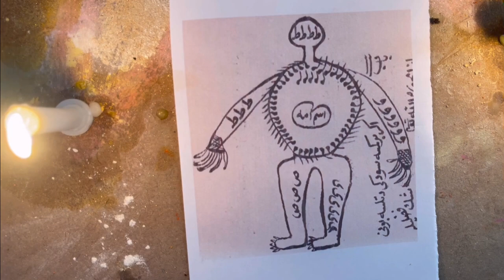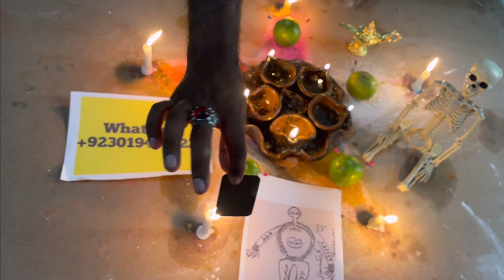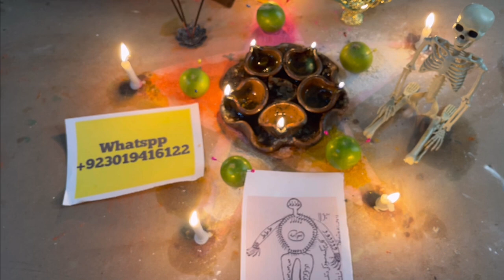Jin Se Dosti Ka Amal | Jinnat Se Dosti Karne Ka Wazifa | Jinnat Ko Kabu Karna | Hindi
जिन्नात से दोस्ती का ताकतवर अमल
Jin ki Hazri Ka Tilisam Wazifa || Jin se Dosti Ka Tarika | Jin Qabo Karna
Bacha Jin Ki Hazri Ka Amal | Jin se dosti Kaise Kare | Jin Ki Hazri Ka Chilla
jinnat se dosti ka mujarrab amal,jinnat se dosti karne ka wazifa,jin se dosti, jinnat ko kabu karna
मेरे दोस्तों अस्सलाम वालेकुम मेरे दोस्तों आज का जो अमल है वह है जिन्नात से दोस्ती करने का अमल । यह अमल जिन्नात से दोस्ती का बहुत पुराना और असरदार अमल है, जिन्नात से दोस्ती और से पाने के बहुत से तरीके आपको किताबों में इंटरनेट में मिल जाएंगे लेकिन वह अमली बहुत ही मुश्किल होते हैं, जिनको बड़े-बड़े आमिल भी नहीं कर पाते हैं, जिन्नात का अमल अक्सर लोग छोटा और आसान ढूंढते हैं तो मैं आपको आज जिन्नात से दोस्ती करने का आसान और छोटा आमल बताने जा रहा हूं, जिसे करने में आपको कोई भी तकलीफ का सामना ना करना पड़े। आप जिन्नात के बारे में थोड़ी बहुत जानकारी रखते होंगे।
तो चलिए आज आपको बता देता हूं जिन्नात से दोस्ती करने का आसान अमल, कमल की तरकीब कुछ इस तरीके से है, इस अमल में जलाली और जमाली का परहेज करना लाजमी है, घर से दूर कोई ऐसी वीरान जगह की तलाश कीजिए, जहां आपको अमल के दौरान  कोई परेशान ना करे, उस जगह को अच्छी तरीके से साफ कर लीजिए और खुशबू से महक दीजिए, जिन्नात का अमल करने की नियत से मुसल्ला बिछाए, और उस पर बैठ जाएं, याद रखें, अमल के वक्त आप बावजू होने चाहिए, पाक साफ होने चाहिए। अच्छे और नए कपड़े पहनना लाजमी है, इत्र या महकने वाली चीज भी अपने ऊपर छीडक लेनी है। अपनी सिक्योरिटी के लिए आप गोल घेरा बना कर ये दुआ पढ़ दे उसके बाद अमल करें। फिर ये दुआ पढ़ें, और एक ग्लास पानी जरूर ले जाएं। उस पानी से एक एक छींटा सामने गिराए और ये दुआ पढ़ें। जिन्नात हाजिर हो जायेगा। अमल को करने के लिए आप इजाजत लाजमी ले लें।

jinnat ka amal
jinnat ka amal kaise karen
jinnat ka amal karne ka tarika
jinnat ka amal 40 din ka
jinnat ka amal ek din ka
jinnat ka amal kaise hota hai
jinnat ka amal bataiye
jinnat ka amal kaise karte hain
jinnat ka amal bataen
hazrat suleman jinnat ka amal
surah jin se jinnat ka amal
jinnat ka amal jinnat ka amal
jinnat ka asan amal
jin ka asan amal
jinnat nikalne ka asan amal muhammad maaz
jinnat ko dekhne ka asan amal
rohani amil jinnat ka amal
jinnat ko kabu karne ka asan amal
jinnat aur pari ka amal
jinnat se dosti karne ka asan amal
jinnat se dosti ka amal bataen
jinnat bhagane ka amal
jinnat bulane ka amal
badshah jinnat ka amal
jinnat ko bhagane ka amal
jinnat ki beti ka amal
jinnat se bachne ka amal
jinnat ka bataya hua amal
jinnat ke badshah ka amal
jinnat ko dost banane ka amal
jinnat ko bulane ka amal
ghar se jinnat bhagane ka amal
jinnat ko ghar se bhagane ka amal
jadu jinnat ko bhagane ka amal
jin bhagane ka amal
jinnat nikalne ka amal
shah e jinnat ka amal
jin ka amal 3 din
jinnat dekhne ka amal
jinnat se dosti ka amal
jinnat se dosti karne ka amal
ek din ka jinnat ka amal